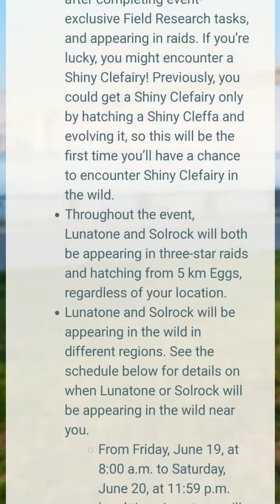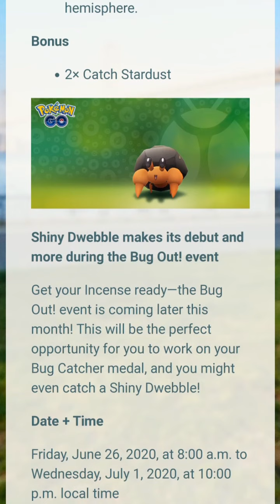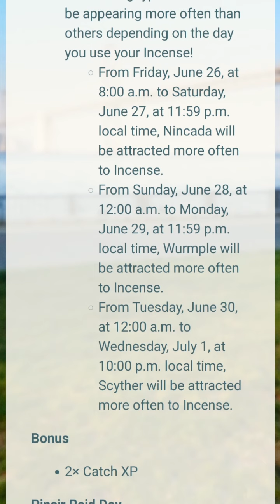New Shiny Dwebble in pokemon go / Upcoming Evemts